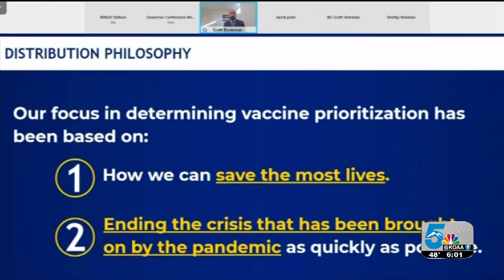Colorado expected to receive the first shipment of COVID-19 vaccine between Dec. 13-16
Colorado is getting closer to receiving its first shipment of COVID-19 vaccines. During Wednesday's press conference, Incident Commander with the Colorado Department of Public Health and Environment Scott Bookman said Colorado is expecting the first shipment of 46,800 doses of Pfizer vaccines between Dec. 13-16. The state anticipates 95,600 doses of the Moderna vaccine the following week.